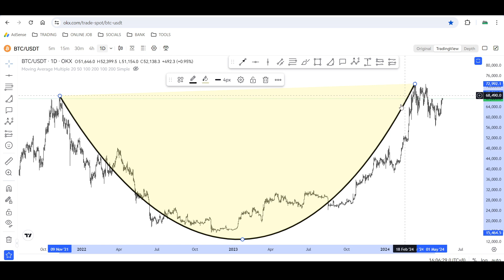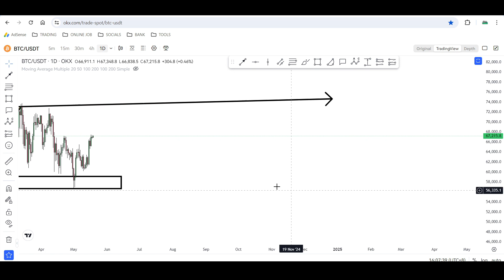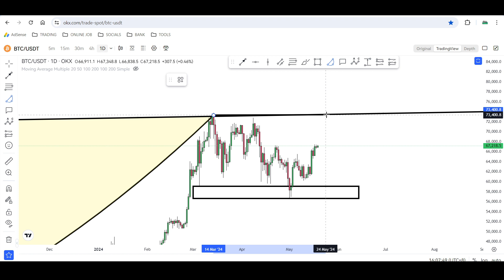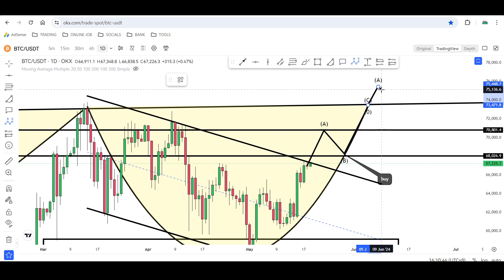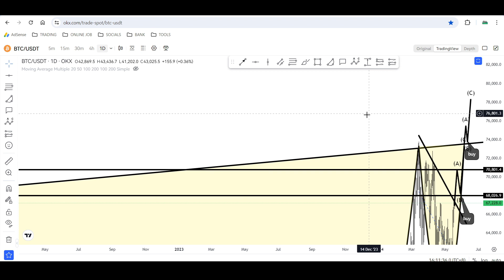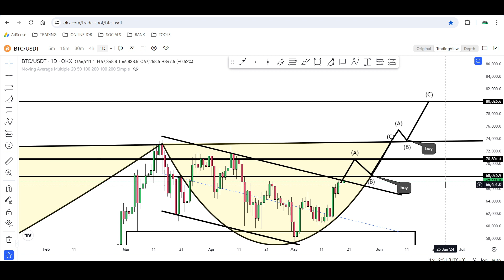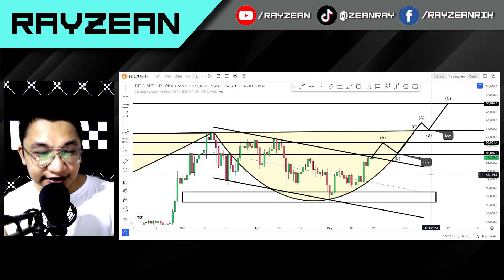Aabot Kaya ng 100k si Bitcoin? (Hulalysis)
Hanggang saan kaya yung pwedeng abutin ni Bitcoin? Here's my latest technical analysis para kay Bitcoin.
🔴 Trade with OKX:
🔴 Trade with BYBIT:
I am not a financial advisor, and the information provided on this channel is for educational and informational purposes only. Cryptocurrency/Forex trading involves a high level of risk, and it may not be suitable for all investors. Please be aware of the risks associated with trading and carefully consider your investment objectives, level of experience, and risk appetite before participating in any trading activities. I want to clarify that I am not promoting any specific trading platform. Any decision to trade or register on any platform is at your own risk. It is crucial to conduct thorough research and seek advice from a qualified financial professional before making any investment decisions.